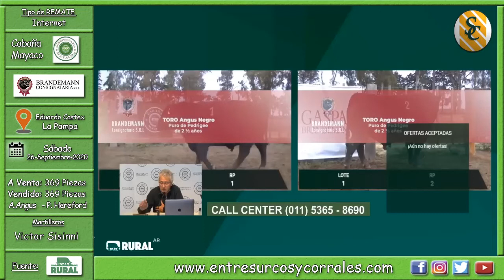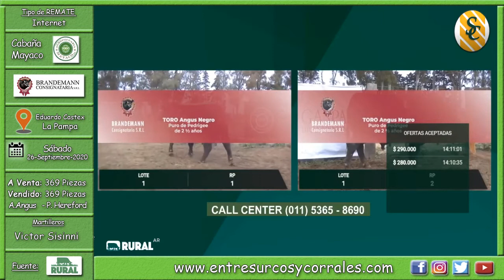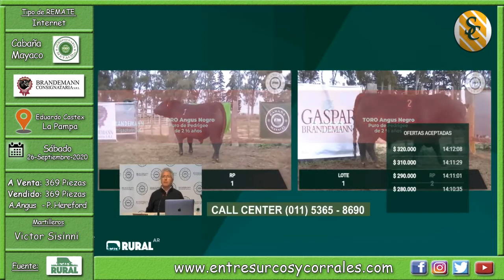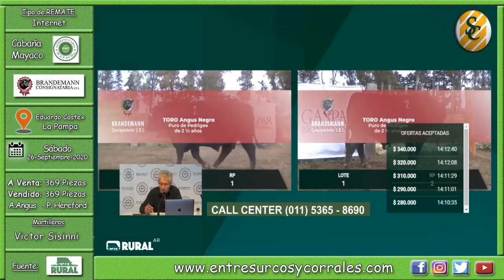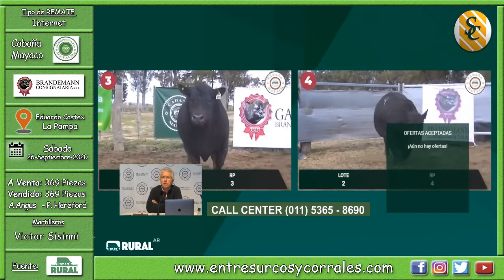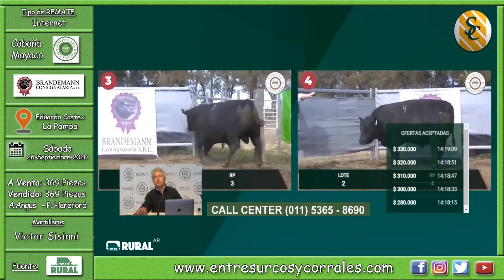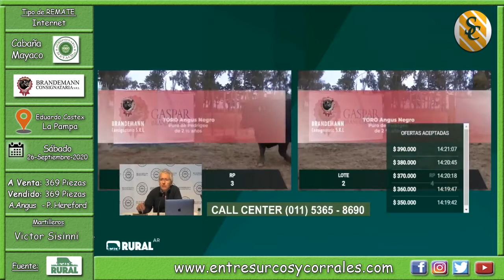26-09-20 - Remate de Cabaña Mayaco - Consignataria Brandeman - Eduardo Castex - La Pampa